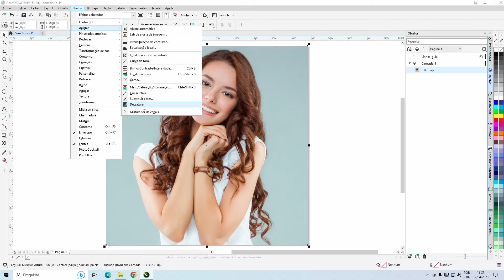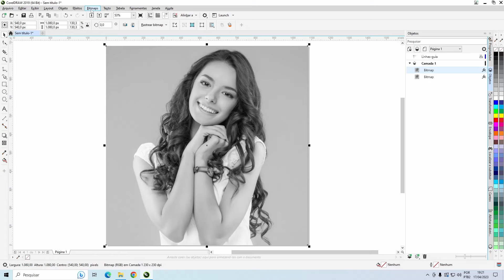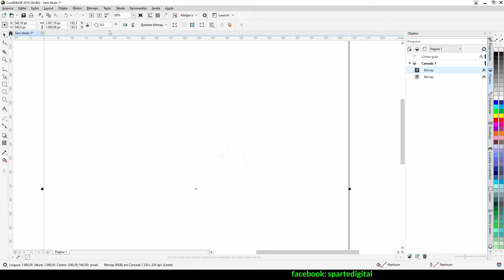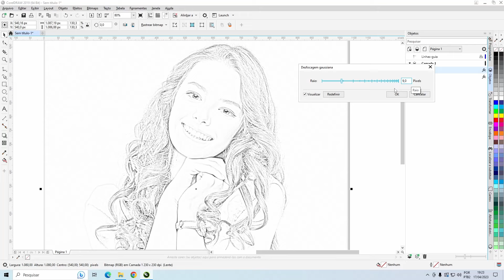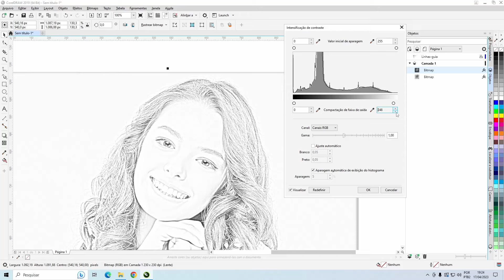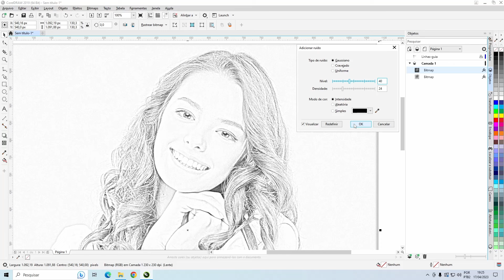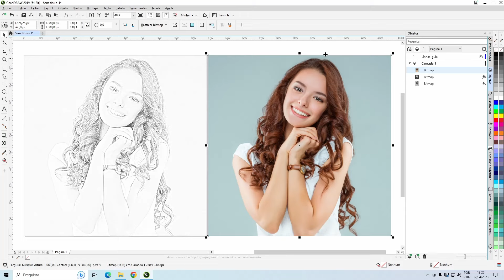CRIANDO o efeito DESENHO a Lápis no CorelDRAW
Quer aprender a transformar uma foto em um desenho a lápis como esse que você está vendo aí na tela? Então continue comigo que eu te mostro como chegar a esse resultado de maneira bem fácil.

Fala pessoal, aqui é Steve, tudo bem com vocês? Há alguns dias vi um vídeo onde uma pessoa estava fazendo o desenho de uma foto, no bom e velho lápis e papel, então me lembrei que aqui no Corel, a gente pode recriar este tipo de trabalho, seguindo um pequeno passo a passo. E é isso que vou te mostrar agora neste vídeo. Por isso, já vou te pedir para deixar o seu like, se inscrever no canal e ativar o sininho de notificações, para você ficar por dentro das novidades aqui do canal, além de estar me ajudando a crescer aqui no youtube e claro, continuar trazendo conteúdos de qualidade pra você. Então, vamos direto para o vídeo.